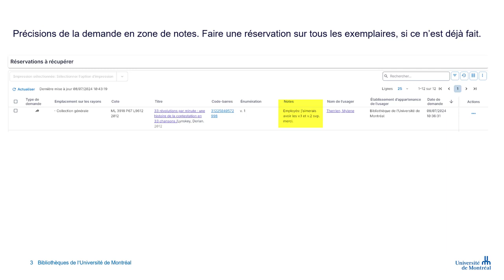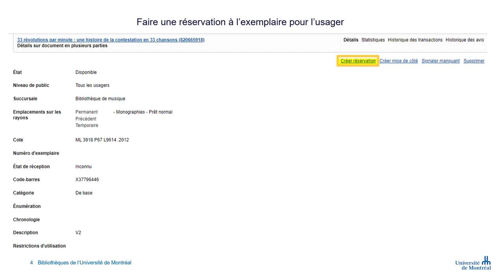WMS - Reservations de documents en multiparties